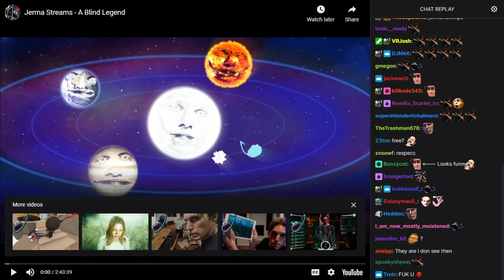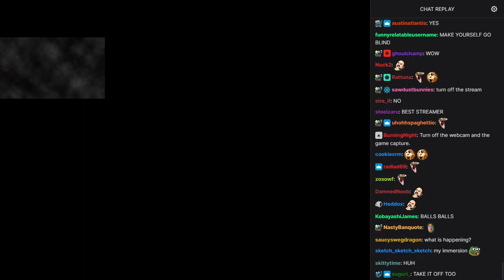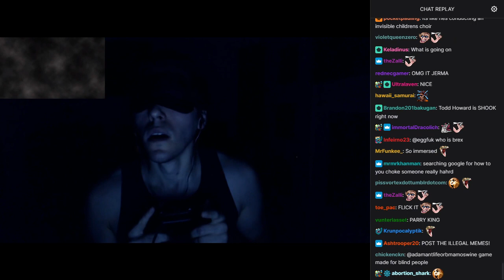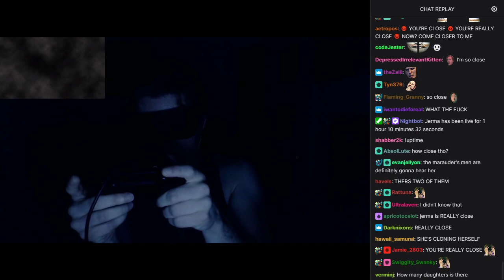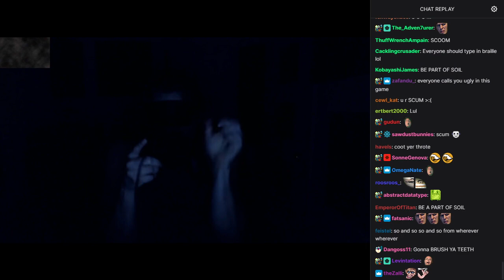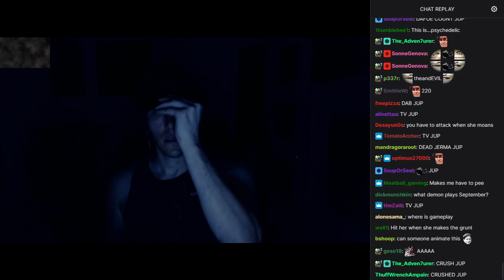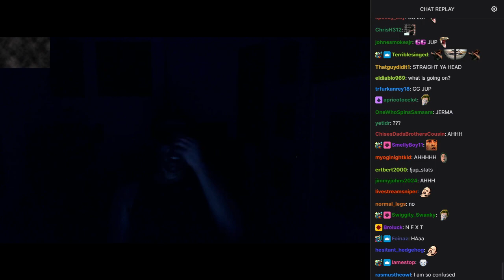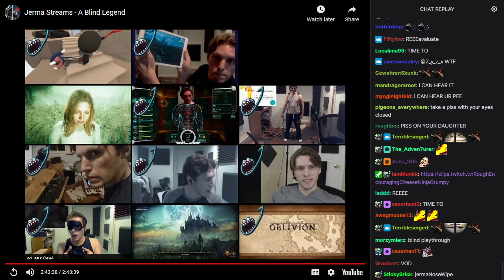Old Jerma Streams [with Chat] - A Blind Legend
The original title of this stream was "A Blind Legend", and was originally streamed/recorded on August 12th, 2018.